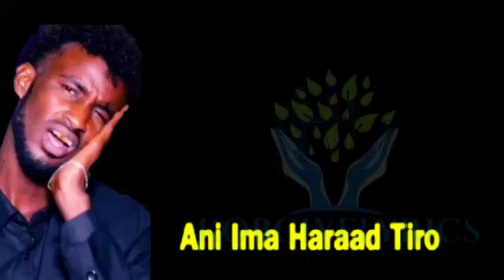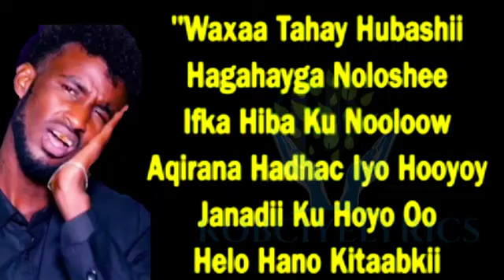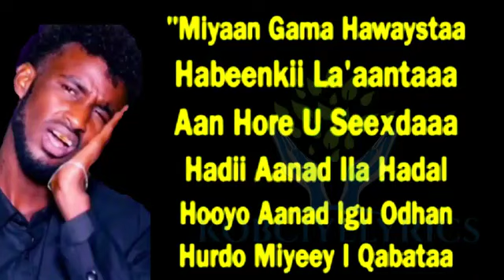KHAALID KAAMIL HEES CUSUB┇HOOYO LYRICS┇IFKA HIBO KU NOOLOW┇HEES BILAA MUSIC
KHAALID KAAMIL HEES CUSUB┇HOOYO LYRICS┇IFKA HIBO KU NOOLOW┇HEES